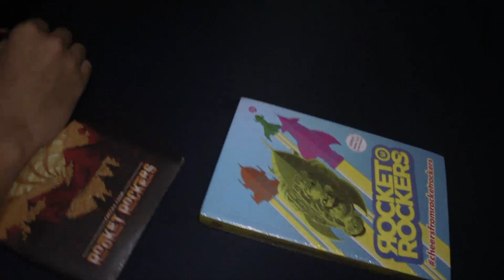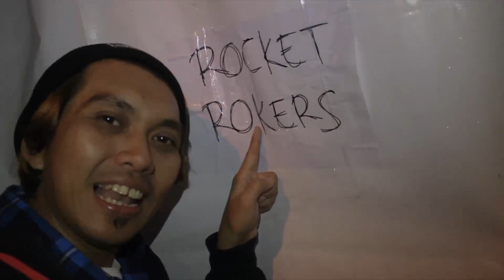RR Station: Episode Typo "Rocket Rokers"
Rocket Rockers @ Viva Youth Fest 2018 Kampus UNPAD Dipatiukur Bandung 21 Februari 2018